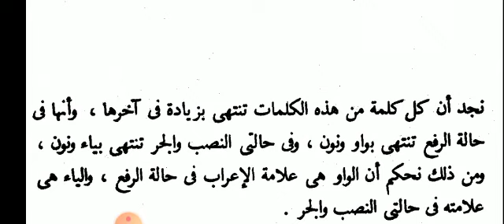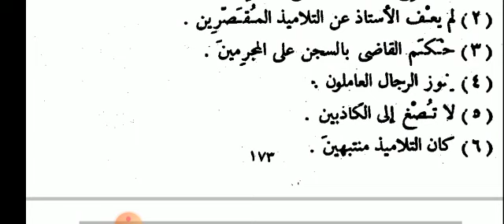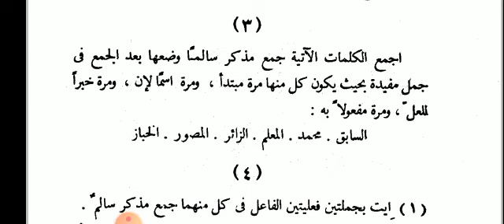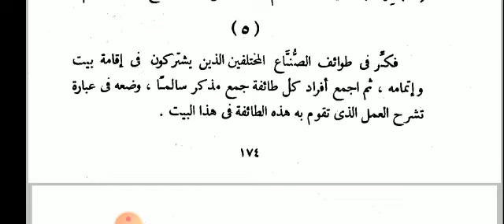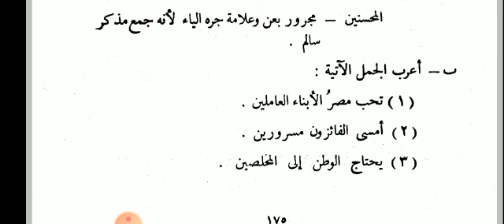النحو الواضح درس نمبر 55 ، إعراب جمع المذكر السالم